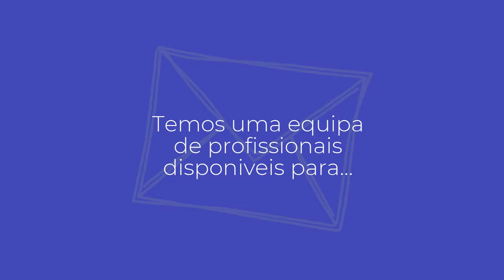Construção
A PERIMETRO CONSTRUTÍVEL foi criada com o objetivo de proporcionar ao mercado da construção civil uma visão moderna totalmente orientada para a satisfação do cliente.

É uma empresa do ramo da construção civil, da engenharia e arquitetura, que é caracterizada pela eficiência e profissionalismo que incute em todos os projetos e colaboradores que tem à disposição.

Temos como principal objetivo a plena satisfação dos nossos clientes de uma forma transparente e com um enorme compromisso para com os mesmos. Como tal, apenas utilizamos produtos certificados e de ótima qualidade.

Trabalhamos com as melhores empresas de caixilharia, carpintaria, electricidade, pichelaria, ...

Temos obras em todo o país. Desde renovações a construção tradicional, passando pela nossa especialidade, a construção em aço leve (LSF).